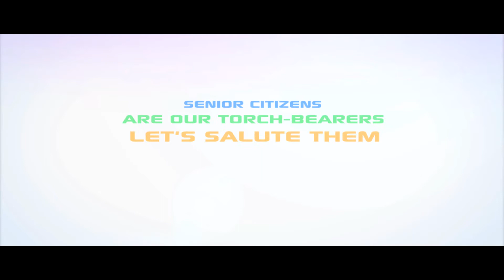Anang Desai talks about the inaugural Saanjhi Saanjh Awards for Senior citizens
Elderly care is an area which needs maximum support. Everyone talks about it but very few support it. Hence, it is important to bring it in lime light through this event dedicated to veterans. Saanjhi Saanjh aims to award their courage and contribution and send out a strong message highlighting their rights, respect and care in an evening with eminent political personalities, renowned Bollywood celebrities and exciting performances.

Here's actor Anang Desai sharing his insights about this initiative by Harikrit NGO as Saanjhi Saanjh Awards.

Saanjhi Saanjh Awards on 11th November, 2017 at Sirifort Auditorium, 4 PM onwards.

Event open to public. Entry free but subject to availability.